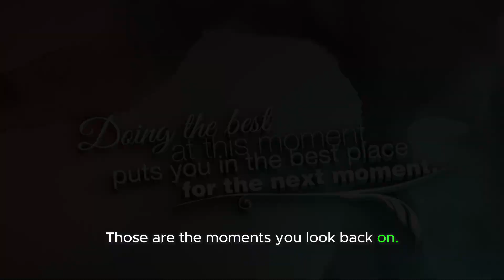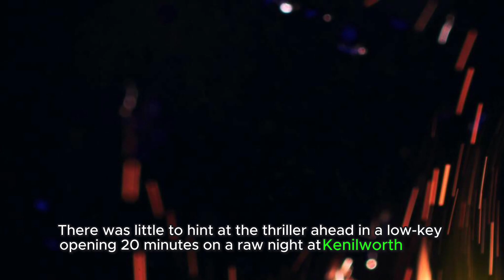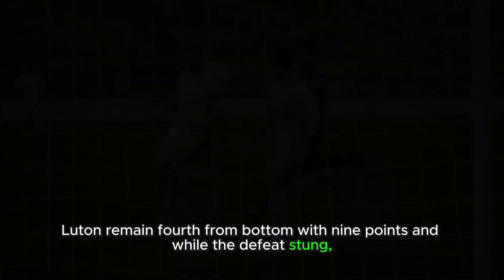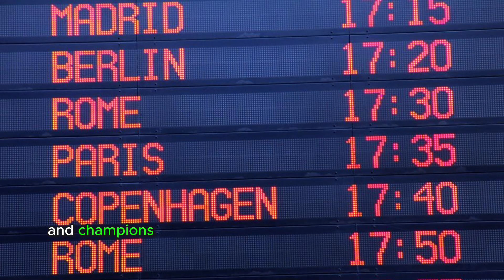Arsenal go five clear as Rice seals 7 goal thriller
In a scintillating encounter, Arsenal emerged victorious in a 4-3 spectacle against Luton Town, led by Declan Rice's dramatic header in stoppage time. This thrilling win catapults Arsenal five points clear at the summit of the Premier League standings, marking a night of jubilation for the Gunners and heartbreak for an impressive Luton side."

Late Drama Unfolds:
"Amidst six minutes of added time, the game reached a crescendo when Declan Rice rose above the fray to secure a 4-3 triumph for Arsenal. The late header not only sealed the victory but also showcased Arsenal's resilience and ability to deliver when the stakes are high."

Rice Reflects on the Moment:
"Declan Rice, the hero of the hour, acknowledged the quality of Luton Town, labeling them as a formidable side in the league. Speaking to Amazon Prime, Rice expressed the significance of scoring in the final minutes, emphasizing the momentum-building impact. He described the win as an honour, highlighting the memorable nature of such moments in football."

Explosive Start and Unexpected Turns:
"The match's narrative took an unexpected turn after a relatively low-key opening 20 minutes. Gabriel Martinelli's scrappy shot, courtesy of Bukayo Saka's pass, set the stage, but Luton responded with Gabriel Osho's header, leveling the score. The first half concluded with Gabriel Jesus heading in Ben White's cross, putting Arsenal back in the lead."

Luton's Spirited Fightback:
"Luton Town, determined to make their mark, staged a spirited fightback in the second half. Elijah Adebayo's headed goal and Ross Barkley's well-placed shot beneath David Raya rocked Arsenal, putting Luton ahead. The stadium echoed with jubilation, marking a memorable night for the hosts."

Arsenal's Character and Late Goals:
"Facing a challenging night, Arsenal showcased their character as Kai Havertz restored parity in the 60th minute from a Jesus assist. Declan Rice then sealed the deal, proving Arsenal's penchant for late goals this season, earning them crucial points in the dying moments of games."

Managerial Reflections:
"Arsenal manager Mikel Arteta acknowledged Luton's prowess, especially in set-piece situations, and commended their contribution to a special night of football. Luton's manager, Rob Edwards, expressed pride in his team's chaotic yet effective performance, highlighting the difficulty they posed for Arsenal."

League Standings and Future Challenges:
"With 36 points from 15 games, Arsenal now enjoys a five-point lead, ahead of Liverpool and Manchester City. The thrilling victory underscores Arsenal's resilience and flair, setting the stage for a competitive race at the summit of the Premier League."

Conclusion:
"As the echoes of a remarkable 4-3 clash reverberate, Arsenal's triumph over Luton Town stands as a testament to the unpredictability and drama that football can unfold. With late goals, spirited fightbacks, and moments of brilliance, this encounter has added another chapter to the captivating narrative of the Premier League season."